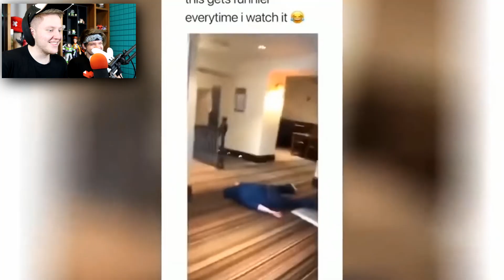600 СЕКУНД СМЕХА! НЕ ЗАСМЕЙСЯ CHALLENGE 😊😂🤣